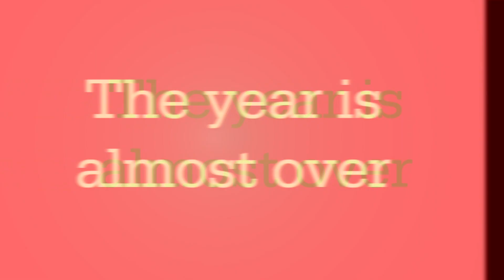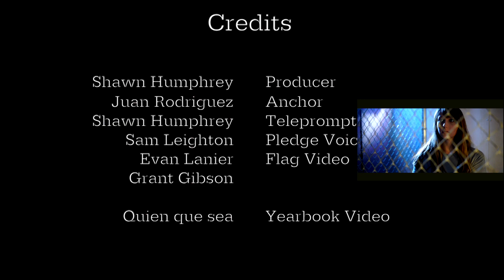WCTZ News 5/2/17